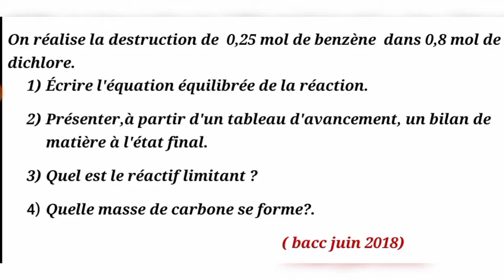Chimie // tableau d'avancement// correction problème bacc 2018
correction problème chimie baccalauréat 2018